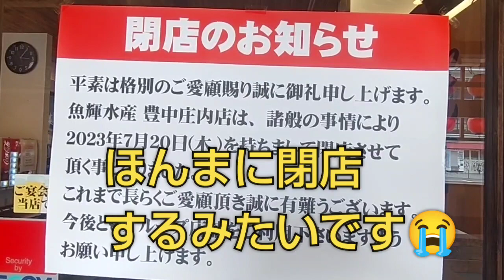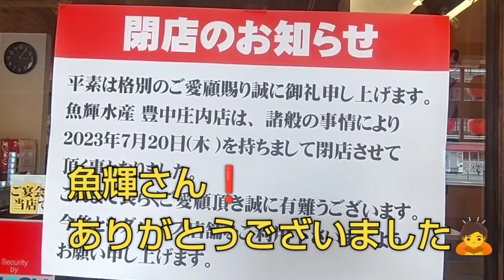酒場放浪記❗魚輝🍺魚輝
酒場放浪記❗魚輝🍺
今月の20日で閉店になります😭